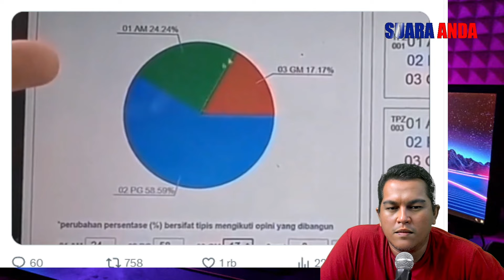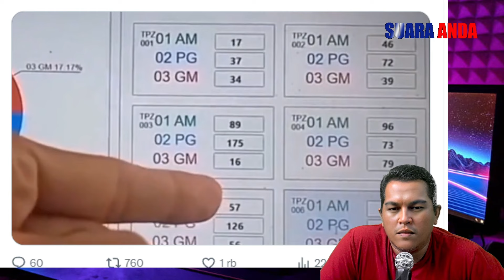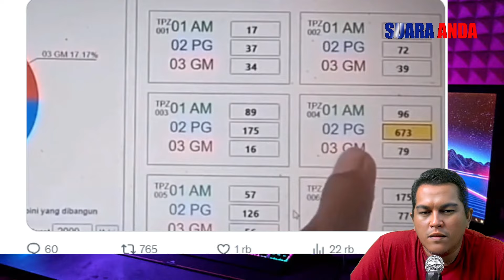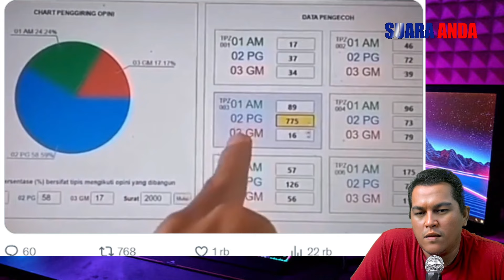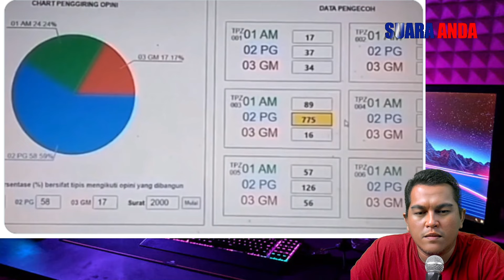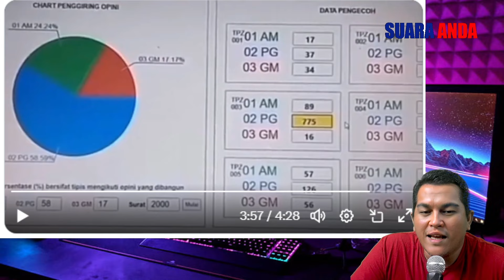TERBONGKAR.! CARA KERJA CURANG ALGORITHMA UNTUK MEMENANGKAN SALAH SATU PASLON